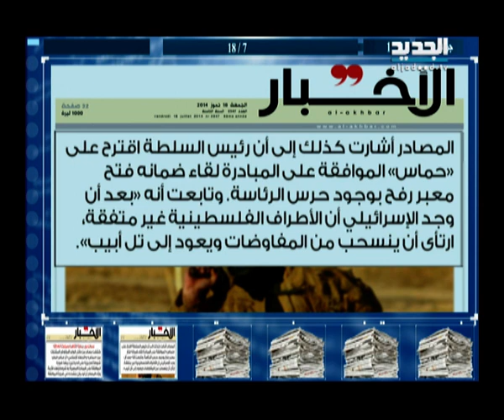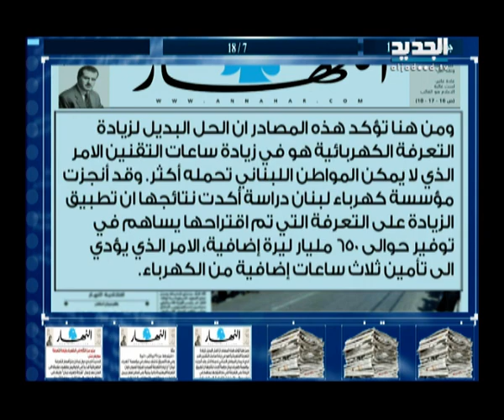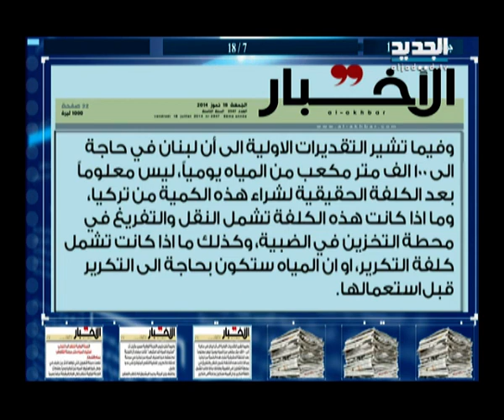الحدث - العميد المتقاعد د.هشام جابر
ضيف الحلقة رئيس مركز الشرق الأوسط للدراسات والعلاقات العامة العميد الركن المتقاعد الدكتور هشام جابر مع كاترين حنا.